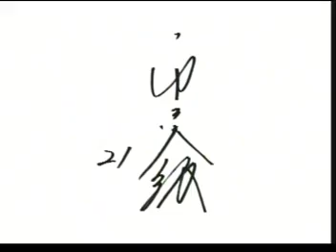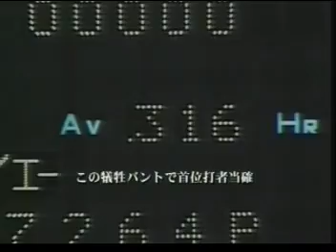マリーンズ 平井光親 引退 ラストゲーム ２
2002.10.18＠千葉マリンスタジアム